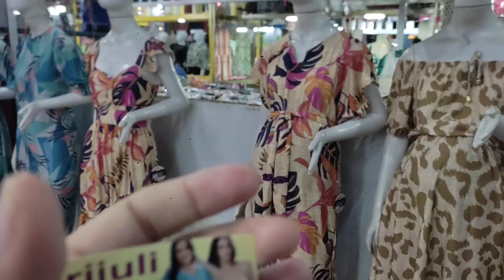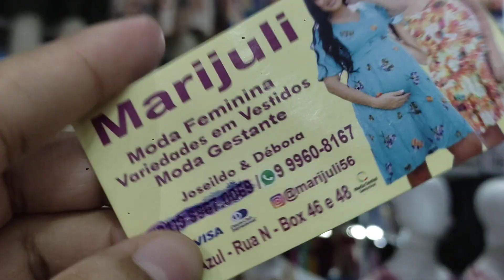🔴 VESTIDOS E SHOTES MODA FEMININA OS MAÍS BARATO MODA CENTER SANTA CRUZ CAPIBARIBE PERNAMBUCO